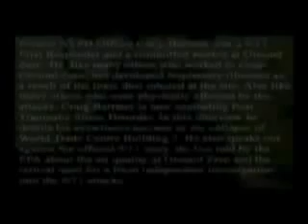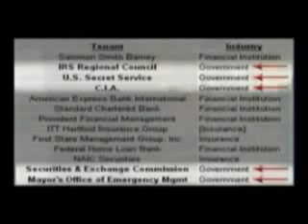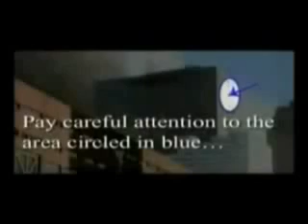WTC Building 7 Explosions First Responder Craig Bartmer Interview